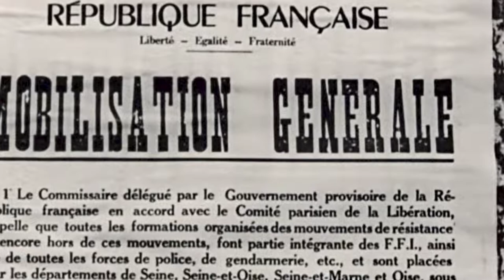The Liberation Of Paris - August 1944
Until 1944, Paris the capital of France had been controlled by the forces of Nazi Germany for more than four years, since the signing of an armistice on the 22nd June 1940. But all of that was about to change. With the Allied forces successfully breaking through the German containment in the hedge row country beyond the Normandy beaches, a resistance movement within Paris was steadily growing. Unified under the banner of The French Forces of the Interior, they decided to fight back and reclaim their beloved city from the grasp of the Germans and the puppet fascist regime Vichy France. My name is Liam Smith and this is the moving story of the Liberation of Paris.

Clips and Sources used:

World War Two Colour Footage - Liberation of Paris
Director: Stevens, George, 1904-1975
United States. Army. Signal Corps. Special Coverage Unit